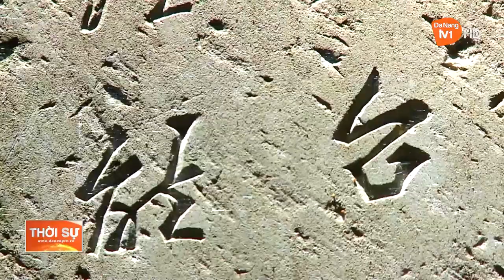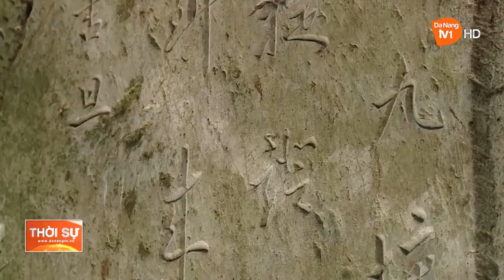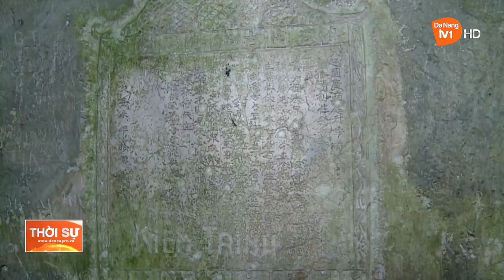ĐÀ NẴNG: PHÁT HUY VÙNG ĐẤT DI SẢN NGŨ HÀNH SƠN